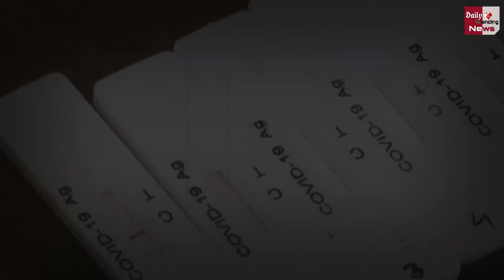भारत में Corona Virus के आज मिले इतने केस | Corona Cases Updates !